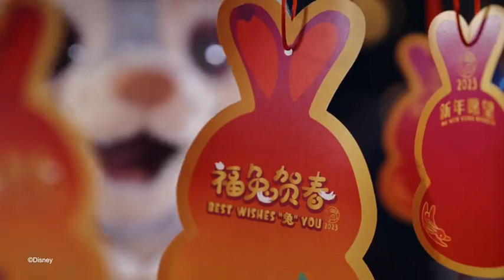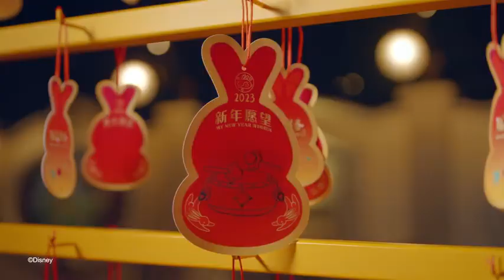New Year's Resolutions Duffy and his friends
The wonderful new spring has begun! Check out what New Year's resolutions Duffy and his friends have made, and welcome the wonderful Year of the Rabbit with them!